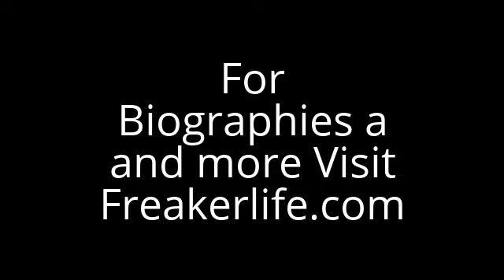sr ntr biography In short and Rare Speech